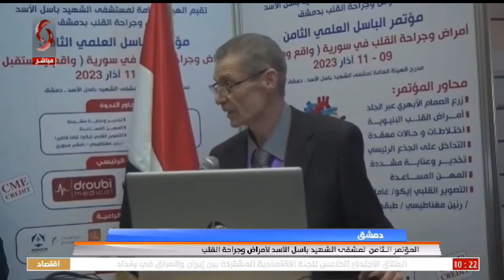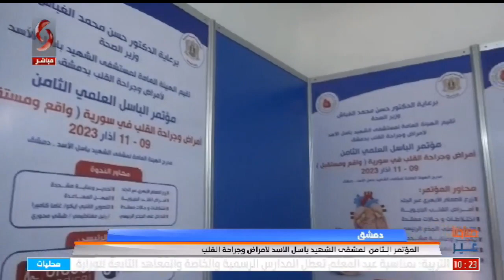المؤتمر الـثامن لمشفى الشهيد باسل الأسد لأمراض وجراحة القلب